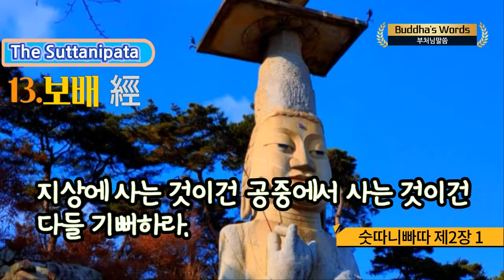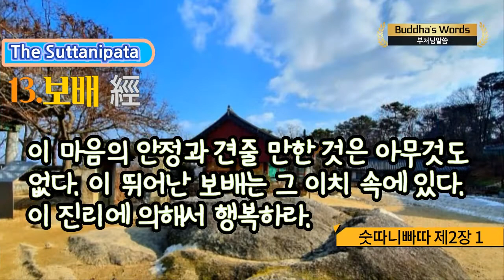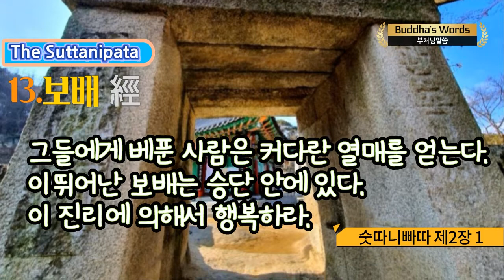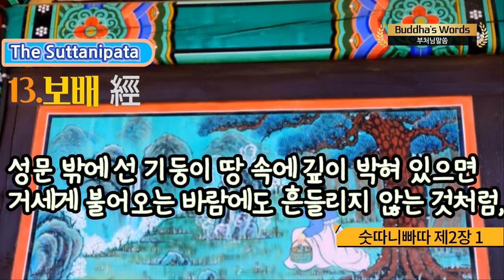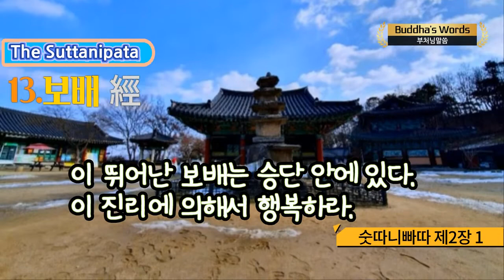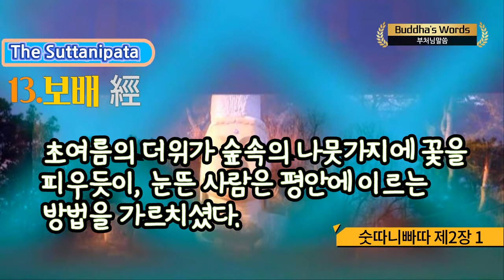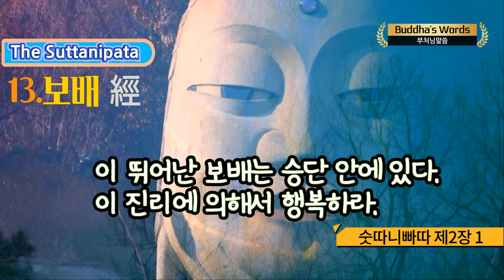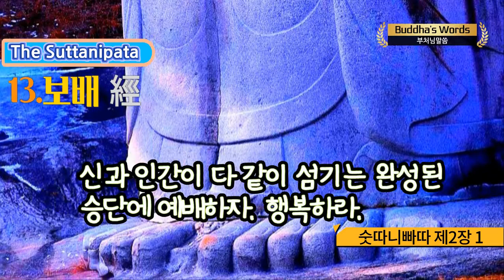13.보배 經 [숫따니빠따 제2장中 1]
13. 보배 經

72經中 열세번째經 [1. 보배 經 ]222-238

222

모든 살아 있는 것들이여, 지상에 사는 것이건 공중에서 사는 것이건 다들 기뻐하라.

그리고 마음을 가다듬고 내 말을 들으라.

223

모든 살아 있는 것들이여, 귀을 기울이라. 밤낮으로 제물을 바치는 사람들에게 자비를 베풀어라.

함부로 대하지 말고 그들을 지키라.

224

이 세상과 저 세상의 글 어떤 부라 할지라도, 천상의 뛰어난 보배라 할지라도, 우리들의 완전한 스승에게

견줄만한 것은 없다. 이 뛰어난 보배는 눈 뜬 사람 안에 있다. 이 진리에 의해서 행복하라.

225

마음의 통일을 얻은 스승은 번뇌와 욕망과 죽음이 없는 경지에 도달한다. 그 이치와 견줄 만한 것은 아무것도

없다. 이 뛰어난 뛰어난 보배는 그 이치 속에 있다. 이 진리에 의해서 행복하라.

226

가장 뛰어난 부처님이 찬탄해 마지않는 맑고 고요한 마음의 안정을 사람들은 '빈틈없는 마음의 안정'이라고 한다.

이 마음의 안정과 견줄 만한 것은 아무것도 없다. 이 뛰어난 보배는 그 이치 속에 있다.

이 진리에 의해서 행복하라.

227

착한 사람들이 칭찬하는 여덟 지위를 가진 사람은 이러한 네 쌍의 사람이다. 그들은 행복한 사람(부처님)의 제자

이며 베품을 받을 만한 사람들이다. 그들에게 베푼 사람은 커다란 열매를 얻는다. 이 뛰어난 보배는 승단 안에 있다.

228

고따마의 가르침에 따라 굳은 결심으로 부지런히 일하고 욕심을 버리면, 죽음이 없는 곳에 들어가고 도달해야 할 경지에 이르며 평안의 즐거움을 누리게 된다. 이 뛰어난 보배는 승단 안에 있다. 이 진리에 의해서 행복하라.

229

성문 밖에 선 기둥이 땅 속에 깊이 박혀 있으면 거세게 불어오는 바람에도 흔들리지 않는 것처럼,

성스런 진리를 관찰하는 착한 사람은 이와 같다고 나는 말한다. 이 뛰어난 보배는 승단 안에 있다.

230

깊은 지혜를 가진 사람이 말씀하신 거룩한 진리를 분명하게 아는 사람들은,

어떤 커다란 잘못에 빠지는 일이 있다 할지라도 여덟번째 생존을 받지는 않는다.

이 뛰어난 보배는 승단 안에 있다. 이 진리에 의해서 행복하라.

231

자신이 실제로 존재한다고 믿는 견해와 의심과 형식적인 신앙.

이 세 가지가 조금 남아 있다 해도, 진리를 깨닫는 순간 그것들은 사라진다. 그는 네 가지 악한 곳을 떠나,

여섯 가지 큰 죄를 다시는 범하지 않는다. 이 뛰어난 보배는 승단 안에 있다. 이 진리에 의해서 행복하라.

232

또 그가 몸과 말과 생각으로 사소한 나쁜 짓을 했을지라도 그는 그것을 감출 수가 없다.

절대 평화의 세계를 본 사람은 감출 수가 없다. 이 뛰어나 보배는 승단 안에 있다. 이 진리에 의해서 행복하라.

233

초여름의 더위가 숲속의 나뭇가지에 꽃을 피우듯이, 눈뜬 사람은 평안에 이르는 방법을 가르치셨다.

이 뛰어난 보배는 눈 뜬 사람 안에 있다. 이 진리에 의해서 행복하라.

234

뛰어난 것을 알고, 뛰어난 것을 주고, 뛰어난 것을 가져오는 위없는 이가 으뜸가는 진리를 설했다.

235

묵은 업은 이미 다했고, 새로운 없은 이제 생기지 않는다. 그 마음은 미래의 생존에 집착하지 않고,

집착의 싹을 없애고, 그 성장을 원치 않는 현자들은 등불처럼 꺼져 열반에 든다.

236

모든 살아 있는 것들이여, 지상에 사는 것이건 공중에 사는 것이건,

신과 인간이 다 같이 섬기는 완성된 눈 뜬 사람에게 예배하자. 행복하라.

237

신과 인간이 다 같이 섬기는 완성된 진리에 예배하자. 행복하라.

238

신과 인간이 다 같이 섬기는 완성된 승단에 예배하자. 행복하라.